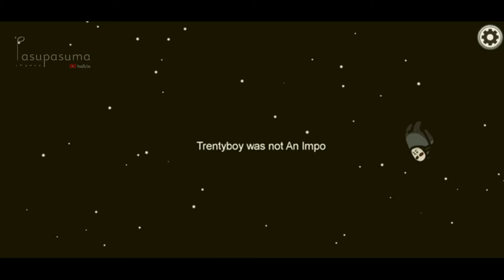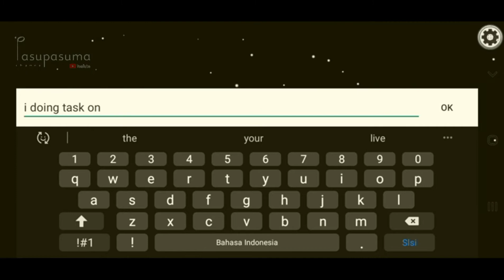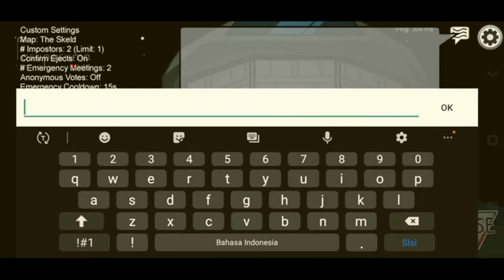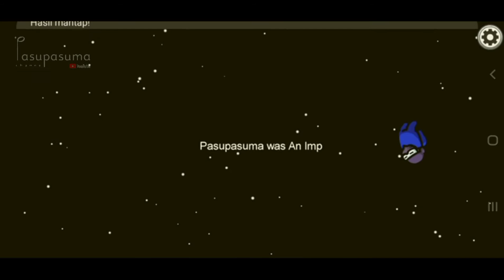VICTORY by becoming impostor twice with a crewmate who likes to accuse people carelessly (Among Us)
Menjadi impostor bersama rekan satu tim yang sama dan menang dua kali.
Kemenangan pertama karena ada salah satu crewmate yang suka menuduh dengan serampangan tanpa bukti yang jelas.
Kemenangan kedua karena ghost sabotage.

Hello, Viewers! 🙋‍♂️